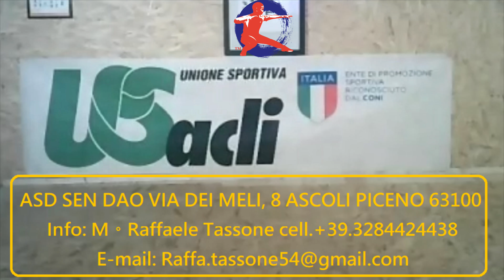[5] Concentration Expansion RaffaeleTassone. More Studios at EliteTaijiClub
Maestro RaffaeleTassone has been devoting himself to WaterTaiji in Italy for decades. He is energetic, strong, and approachable. You can find other movies at ITLAA#Class on the website of Elite Taiji Club.
**More Studios and Classes in the most popular languages presented by our global members for Taiji fans.